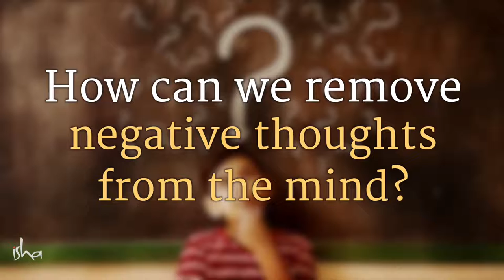How to Remove Negative Thoughts Sadhguru Answers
Sadhguru looks at how the mind, which should be the greatest boon, is unfortunately being used by most people as a misery-manufacturing machine. He also gives us a simple process to begin the process of experiencing the magic of the mind.